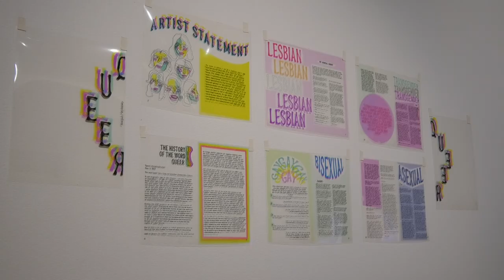Art Gallery Reception/Open House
Sculpture, animation and painting all different mediums in the ongoing art gallery. Sophia Estrada shows us the artists of College of the Canyons